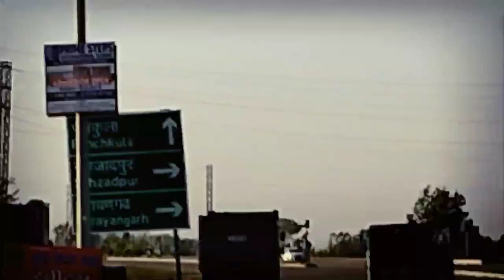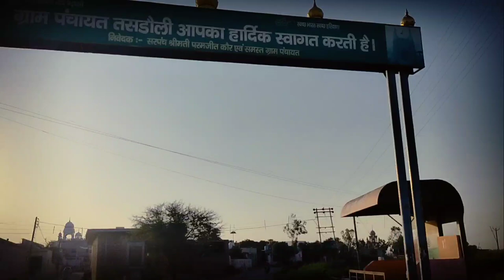Vlog-2 | During The Lockdown What We Saw | DEEP PRODUCTIONS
Vlog -2

@Pawandeep Singh Nayyar
 @Ajay Akalgarh
@Vansh Akalgarh